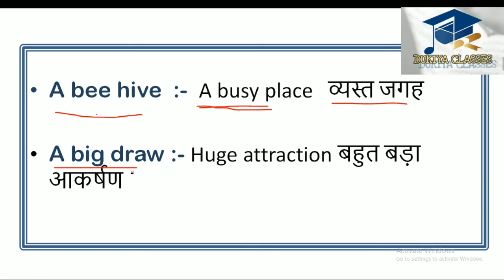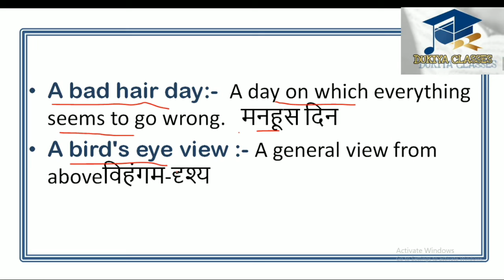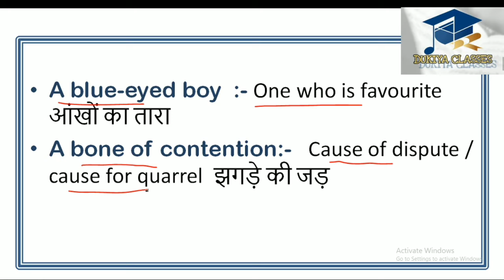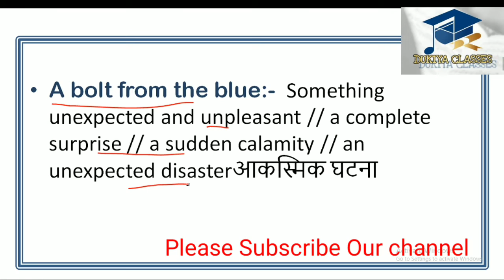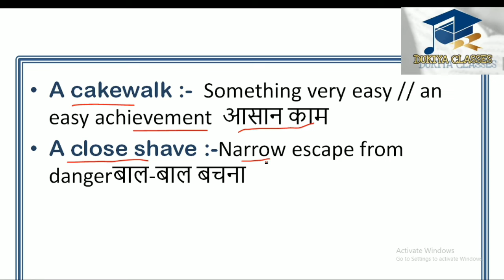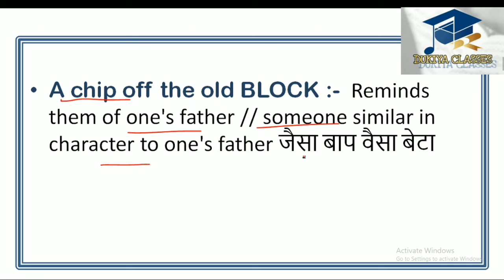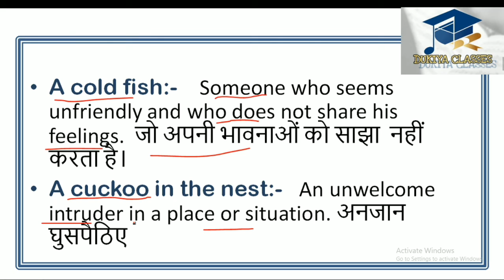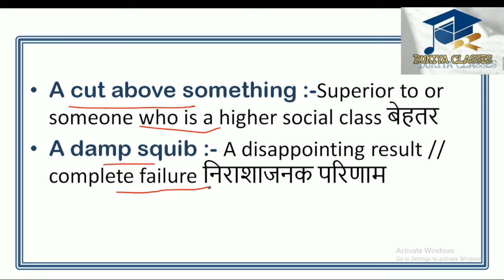SSC Important Idioms and Phrases Part 1 most repeated Idioms in ssc exams by Khushbu Ma'am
Hello dosto ,
 is video me maine  ..
(1) Idioms and Phrases Part 1 bhut ache se kraya ha ,  isme maine Un Idioms and Phrases ko karwaya ha jo  ssc ke point of view se important  h ,
(2) ye Idioms and Phrases ssc ki exams me ssc cgl , chsl , cpo , je , stenographer , etc me bhut bar puchi jati ha, Aur wo sbhi exams jinme Idioms and Phrases ka Portion aata ha , unke liye bhut important Rhegi.
So main ummid krti hu ki ye apko jarur psnd aayega , sbhi apne sare dosto ko ye video jrur share kren , jisme maine bahut ache se basic rules ko dhayn me rkhkr One Words ke bare me details se btaya ha , agr video acha lage to video ko like aur share jarur kren aur Channel ko subscribe krna na bhule.
Railway Ntpc english Idioms and Phrases
Ssc cgl english Idioms and Phrases
Idioms and Phrases topic for ssc english
Idioms and Phrases topic for ssc railway reet bank etc
basic Idioms and Phrases by khushbu ma'am

Hello friends , in this video i tried to tell something about english Idioms and Phrases topic of  english .. this topic is very useful for many exam like , SSC CGL. CHSL, MTS , CPO , RAILWAY , NTPC , BANK , IB ASCIO . i tried to describe about many exam orianted Idioms and Phrases of english subject for ssc and railway exams , you will get best english concepts here

Idioms and Phrases for ssc cpo
Idioms and Phrases for ssc stenographer
how to score 180+ in ssc mains english
how to increase score in ssc cgl mains english
5000 Idioms and Phrases PDF
Idioms and Phrases exercise with Answers
Kiran Idioms and Phrases 2800 pdf
SSC Previous Year Idioms and Phrases in Hindi
Idioms and Phrases for class 6
1000 Idioms and Phrases PDF
Idioms and Phrases ssc exams, one word substitution
Idioms and Phrases mb publication
Idioms and Phrases for airforce y group
Idioms and Phrases for ib acio
ssc Idioms and Phrases , repeated Idioms and Phrases ssc exams